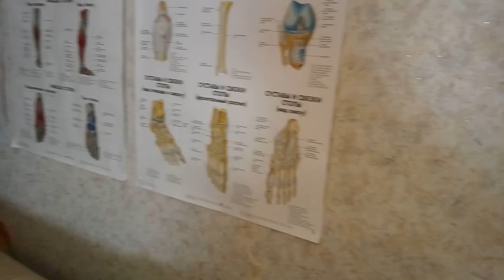Сет №5 - Мануальное воздействие на поясницу и ягодицы (БТММ)